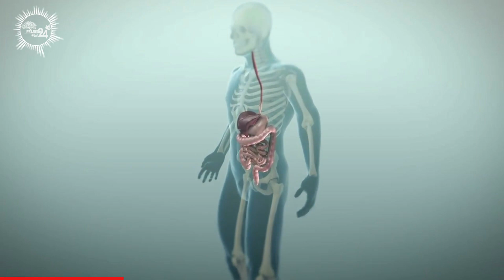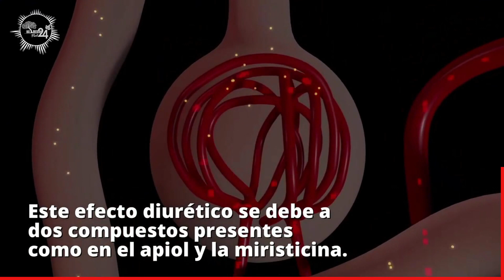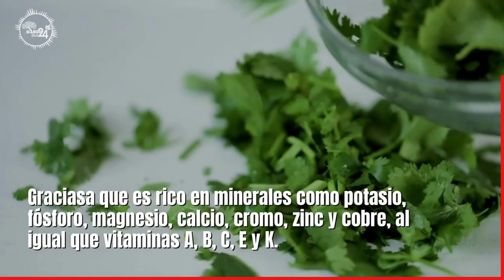¡TUS RIÑONES, HIGADO Y PANCREAS, te Agradecerán si consumes esto! ⏰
💚 👉Algo tan sencillo como tomar este Remedio Casero va a hacer mucho por tu salud. por eso en este video te muestro 👨‍⚕️¡TUS RIÑONES, HIGADO Y PANCREAS, te Agradecerán si consumes esto!⏰

Hola y bienvenidos a tu canal de remedios naturales, tips de salud, belleza y para el hogar favorito, remedios fácil 24

Los riñones son dos órganos no solo encargados de purificar nuestra sangre, sino que también segregan tres hormonas que juegan un papel importante en nuestra salud.

Pero estos también sirven de apoyo a otros órganos para que los mismos cumplan sus funciones correctamente, como aumentar la producción de glóbulos rojos, sintetizar la vitamina D y mejorar la presión arterial, por nombrar algunos.

Pero a pesar de que estos cumplan la función de filtro de nuestro cuerpo, es necesario apoyarlos en su purificación, ya que un aumento de toxinas en ellos, pueden afectar su funcionamiento causandonos graves problemas de salud.

¿Cómo limpiar los riñones rápidamente?
¿Cómo regenerar los riñones de manera natural?
¿Cómo se limpian los riñones?
¿Qué bebida es buena para los riñones?